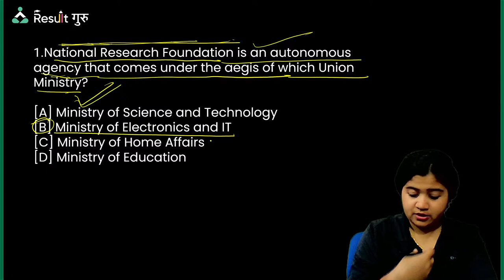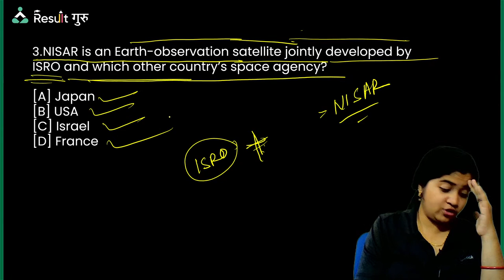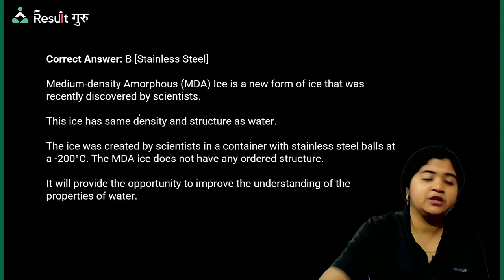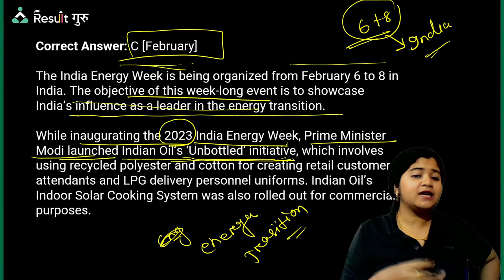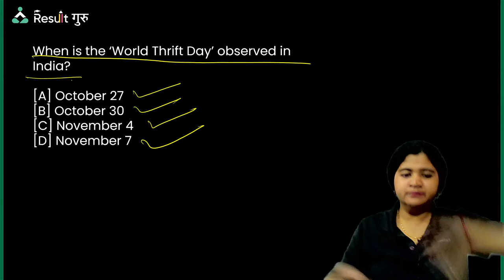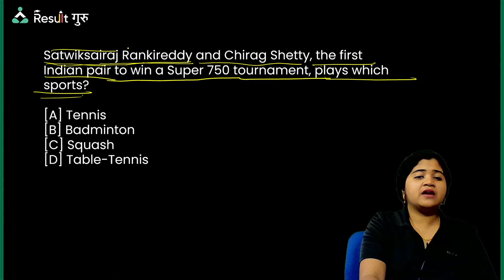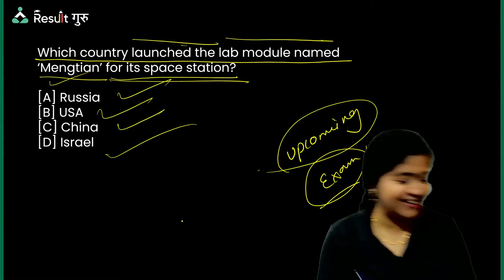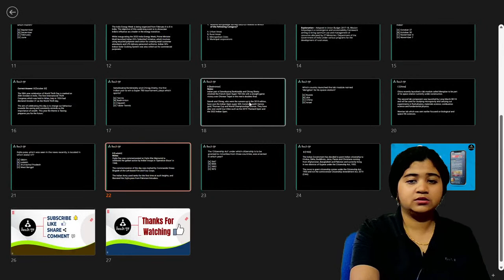⚡10 FEB 2023 DAILY CURRENT AFFAIRS | OSSTET, ODISHA HIGH SCHOOL TEACHER, CGL | SUNITA MA'AM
Odisha Exams Result Guru is the competitive exams preparation YouTube channel. We provide online classes to educate the aspirants of competitive exams, which ensures the desired result.